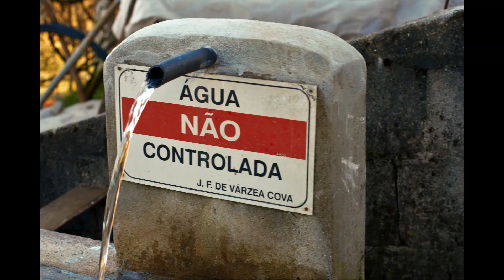Black Pumas - Colours Trilho dos Espigueiros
Trilho dos Espigueiros em Fafe - Uma mistura de caminhos rurais, aldeias, rios, floresta autóctone de carvalhos, terrenos de produção de milho, espigueiros e eiras. com alguma conversa cultural com habitantes locais Cerca de 11,5 Km com um ganho de altitude de 300 mts excelente para  qualquer altura do ano